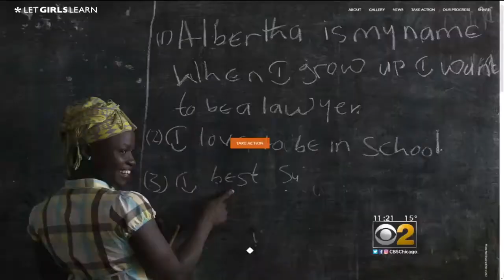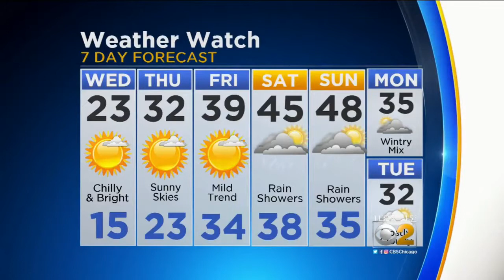Megan Glaros 2018/01/17 CBS2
Megan Glaros CBS2 Air date: January 17 2018